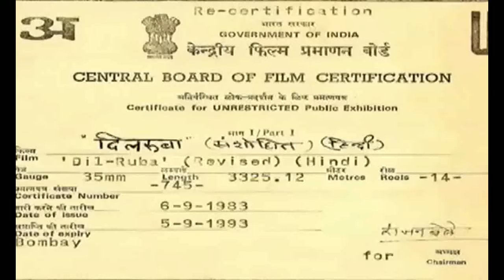Dilruba 1950 || Dev Anand, Rehana, Yaqub, Cuckoo || Full Hindi Bollywood Movie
Film cast:- Dev Anand, Rehana, Yaqub, Cuckoo, Balam, Asha Sachdev, Gogia Pasha
Singer:- Shamshad Begum, Geeta Roy, Pramodini Desai
Lyricist:- Rajendra Krishan, Neelkanth Tiwari, S.H. Bihari, Butaram Sharma
Music Director:- Gyan Dutt
Film Director:- Dwarka Khosla